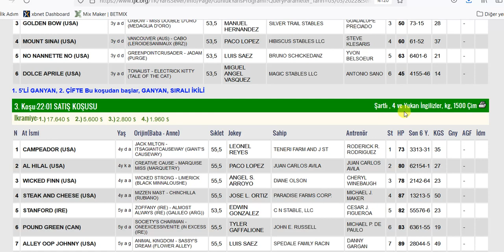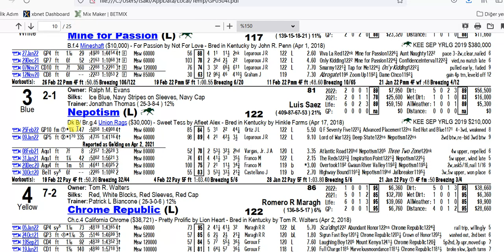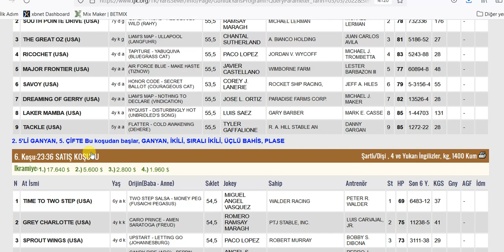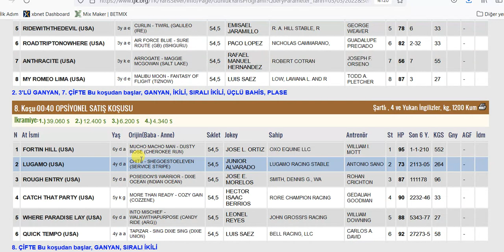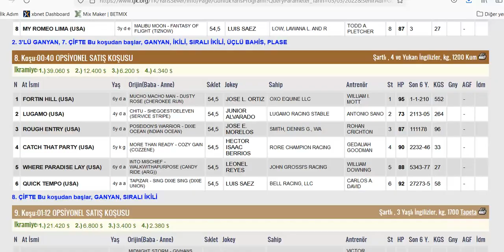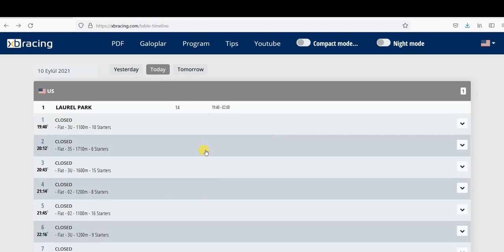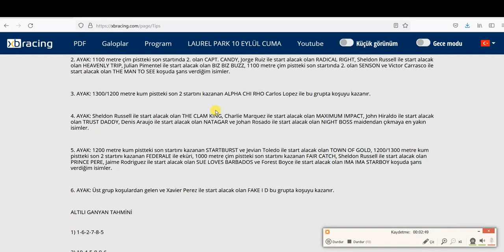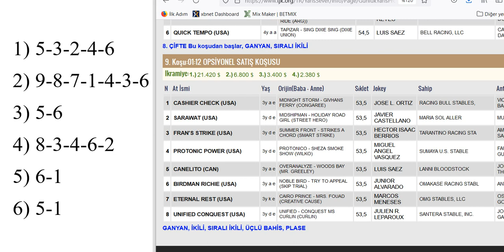4 MART 2022 CUMA GULFSTREAM PARK 6’LI GANYAN TAHMİNİ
4 MART 2022 CUMA GULFSTREAM PARK 6’LI GANYAN TAHMİNİ
4 MART 2022 GULFSTREAM PARK 6’LI GANYAN TAHMİNİ
4 MART 2022 GULFSTREAM PARK 6’LI GANYAN TAHMİNİ
Yabancı, at, yarışı, tahminleri,
4 MART 2022 GULFSTREAM PARK at yarışı tahminleri,
4 MART 2022 CUMA GULFSTREAM PARK
altılı ganyan tahminleri, tjk
4 MART 2022 GULFSTREAM PARK at yarışı yorumları,
4 MART 2022 abd altılı ganyan yorumları,
4 MART 2022 GULFSTREAM PARK altılı tahminleri,
4 MART 2022 CUMA yabancı akşam at yarışı tahminleri,
4 MART 2022 CUMA GULFSTREAM PARK altılı ganyan yorumları,
bugünGULFSTREAM PARK
GULFSTREAM PARK
bugünGULFSTREAM PARK